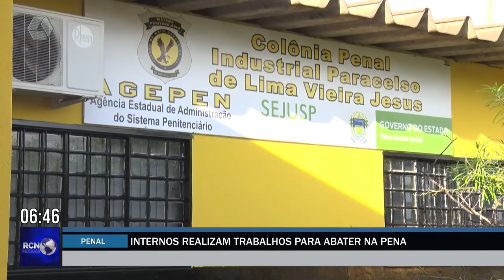Internos da Colônia Penal trabalham para diminuir tempo de reclusão